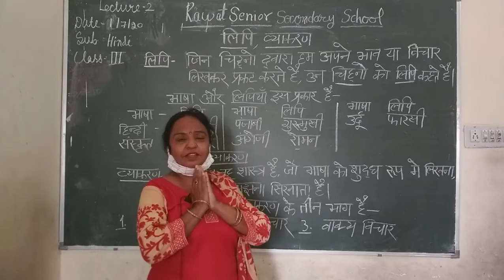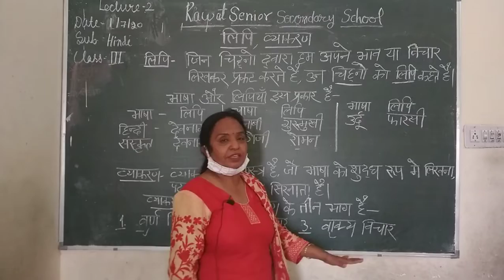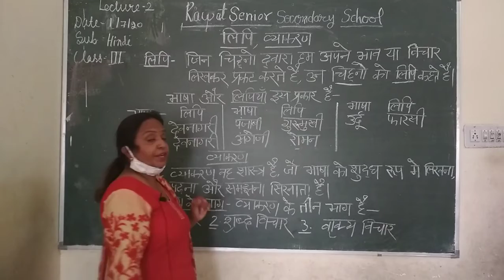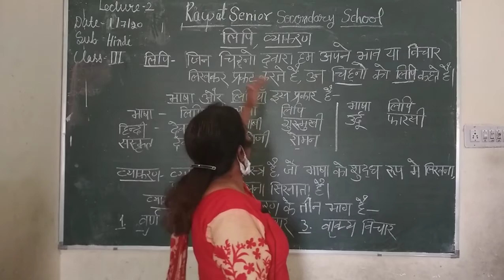L 2, class 3rd , hindi, both medium mp4 con